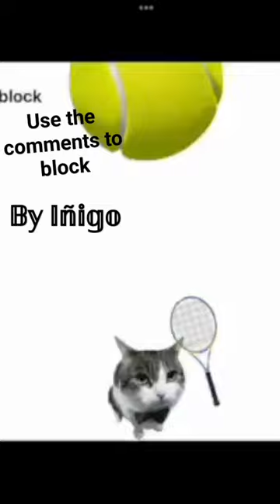March 29, 2024